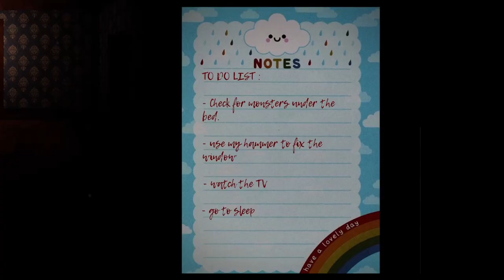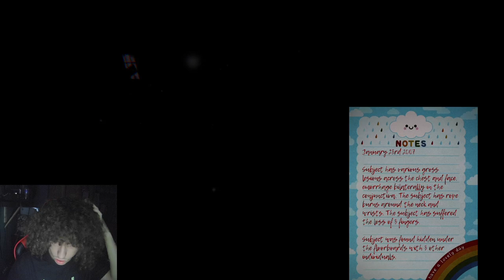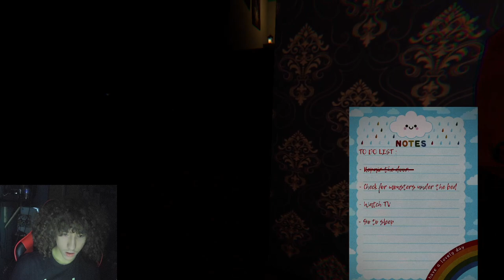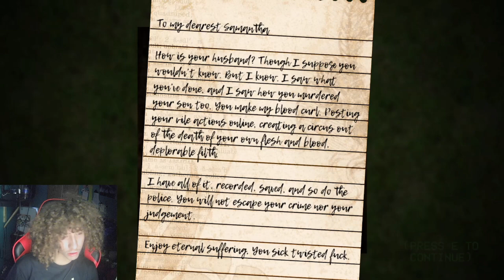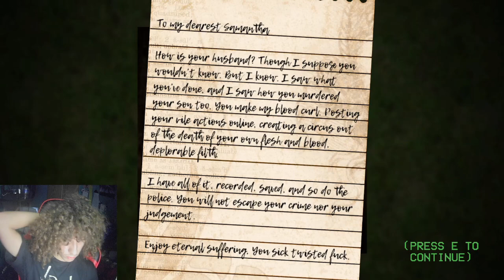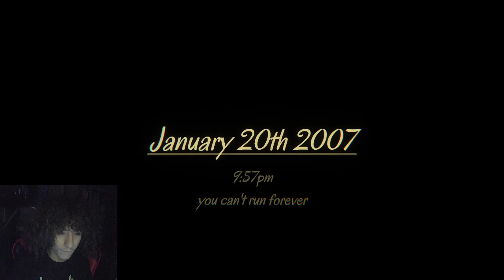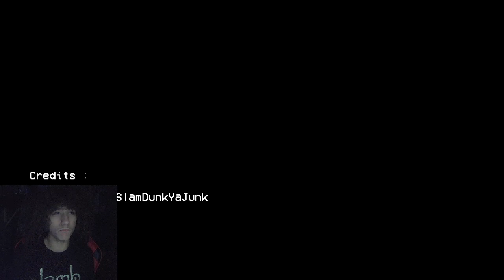There's something beneath the floorboards.... | The Floor is Breathing